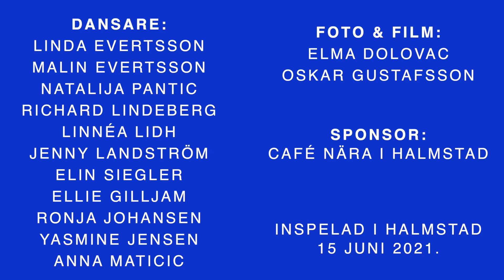FLAGGAN I TOPP - FOTBOLLS-EM 2021 X FEETbyBEAT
Ett projekt tillsammans med FEETbyBEAT i syfte att inspirera till rörelseglädje under Covid-19 samt att peppa herrlandslaget i fotbolls-EM 2021.

PROJEKTLEDARE & DANSARE:
Markus Enocksson
Felicia Bengtson (FEETbyBEAT)
Victoria Bengtson (FEETbyBEAT)
Frida Hall (FEETbyBEAT)
Arnela Bojcic (FEETbyBEAT)

DANSARE:
Linda Evertsson
Malin Evertsson
Natalija Pantic
Richard Lindeberg
Linnéa Lidh
Jenny Landström
Elin Siegler
Ellie Gilljam
Ronja Johansen
Yasmine Jensen
Anna Maticic

FOTO & FILM:
Oskar Gustafsson
Elma Dolovac

Café Nära i Halmstad

Inspelad 15 juni 2021 i Halmstad.